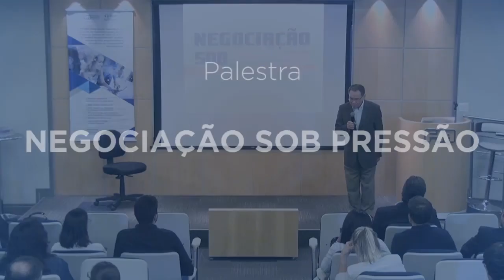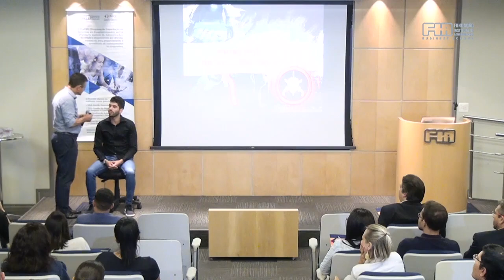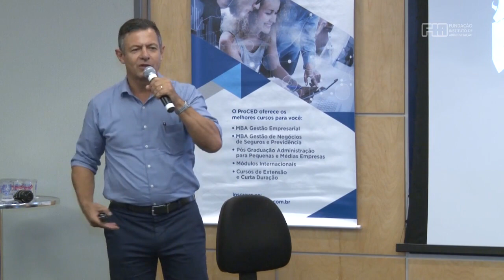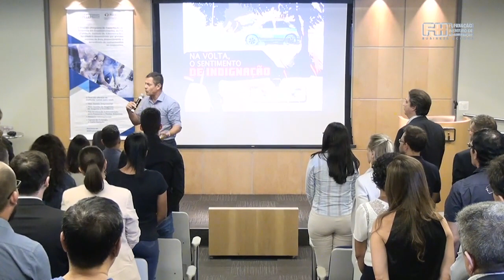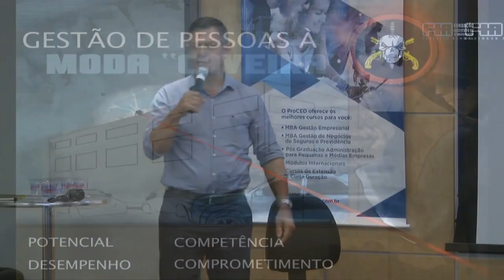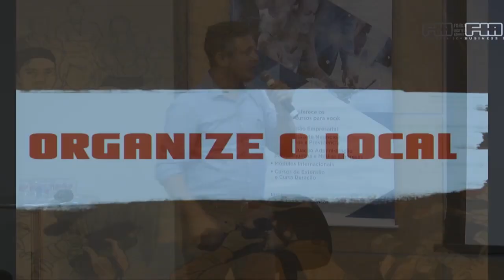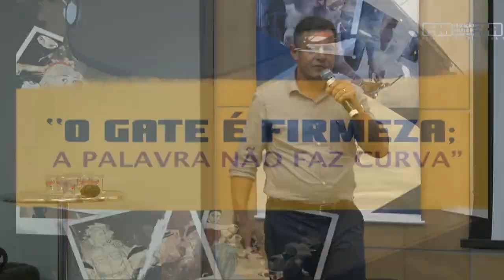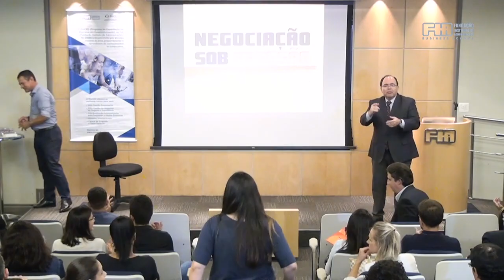Palestra: Negociação sob pressão